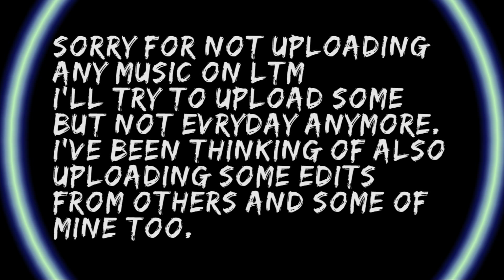QUICK BRIEF *Channel UPDATE*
This is just a video saying what i'm thinking on doing and stuff.
And yes I do feel like uploading some edits on here too.
I do got a life and I can't always be searching for good music to upload and asking every single artist for their permission to upload.
SORRY LTM listeners.